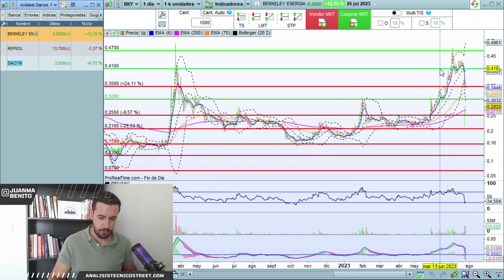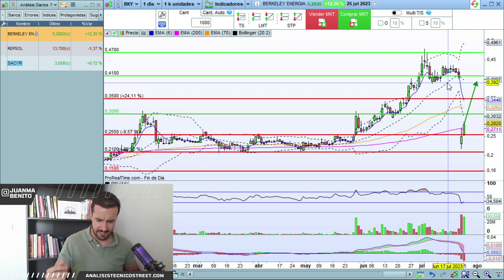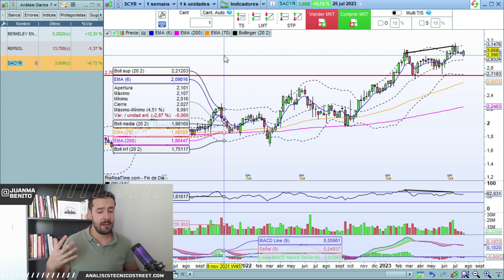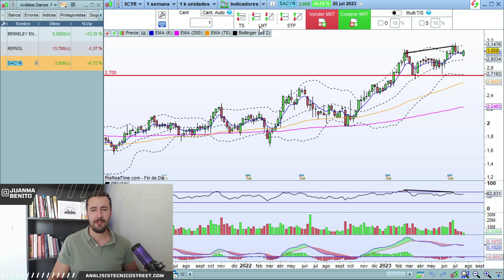Análisis Técnico de acciones: Repsol, Sacyr y Berkeley Energia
👨🏻‍💻 Mañana puede llegar la “fiesta” a los mercados tras la decisión de los tipos de interés en USA, mientras tanto seguimos viendo esa calma tensa en las bolsas. Hoy veremos Berkeley Energia Repsol y Sacyr